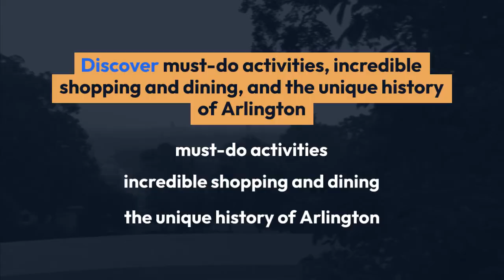Arlington Texas Local Guide... Home